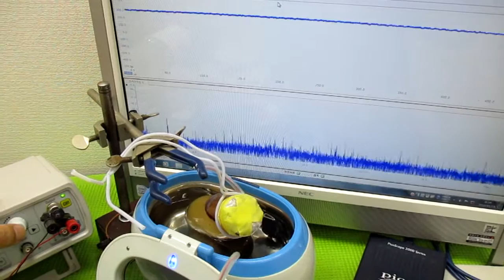新しい超音波制御技術 ultrasonic-labo